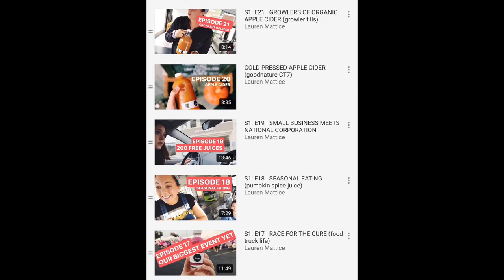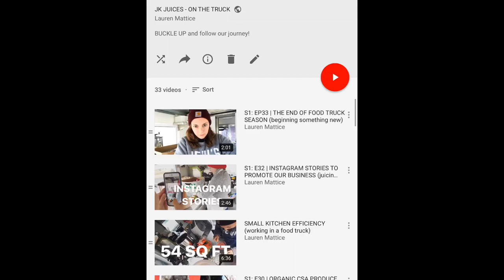MAXIMIZING OUTPUT ON THE X1 MINI (commercial cold press juicer)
The video I said I was going to link:
A DAY IN THE LIFE OF A COLD PRESSED JUICERY:

IF YALL ARE NEW TO MY CHANNEL | My sister and I have a cold pressed JUICE business @jkjuices and we document the journey here on YouTube. We operated out of a FOOD TRUCK for the first five years and now we are OPENING A STOREFRONT! Follow along as we serve Northwest Ohio with locally sourced, organic, cold pressed juice!